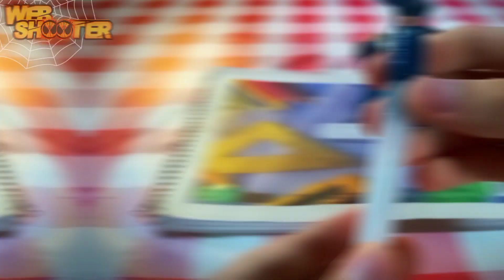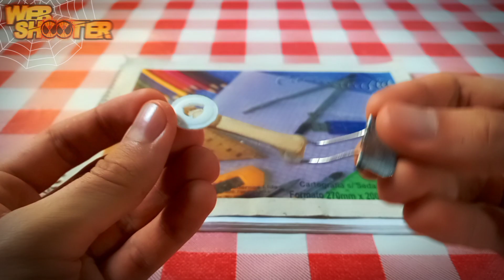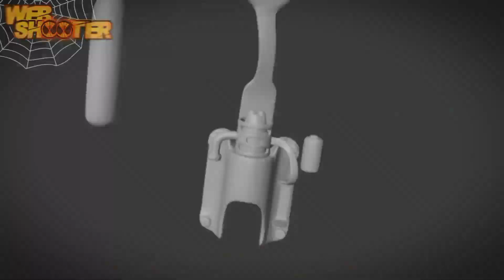Compacto Lançador de Teia Avançado: Criando a Mecânica das Duas Teias ConstruçãoDeComoFazer EP. 1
Nesse vídeo estamos começando uma série da construção de cada novo projeto do lançador de teia real, esse mega lançador vai ser impermeável, e a gente vai poder usar ele na chuva que não vai ser molhado, ele vai ser o mais compacto lançador de teia já feito, com a versatilidade das funções de várias teias incluídas, e esse é apenas o primeiro episódio! 😍👊🕸️🤟

90% Lançador de teia/Homem-Aranha e 10% outros Heróis da cultura popular, que você pode encontrar assistindo aqui!